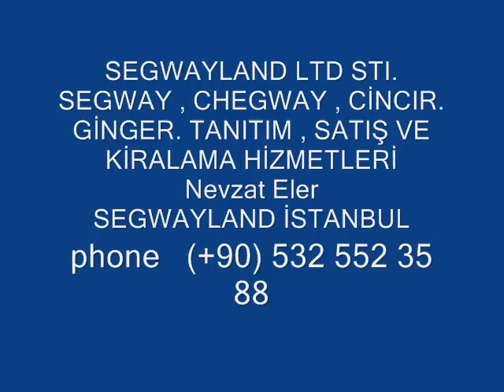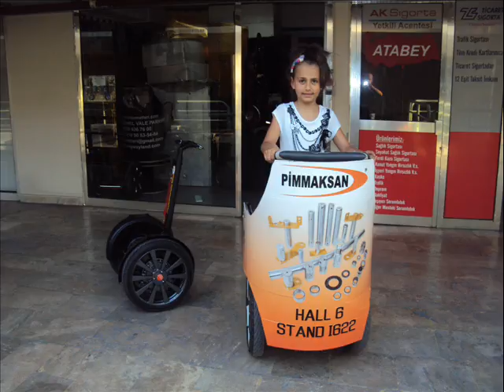segwayland and istanbul of TURKEY